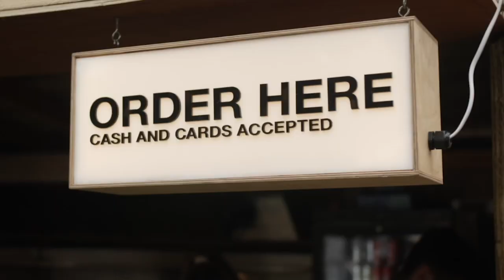Edinburgh Food Festival 2022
We're back! Join us everyday from 22 - 31 July for chef demos, expert panels, cookery classes, workshops and some of the best street food and market stalls in Scottish food and drink.